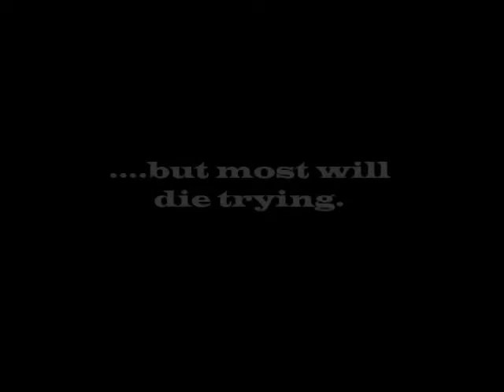Bound in Blood Episode 2 Teaser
Our Independent  mini-series production, Bound in Blood Episode 2